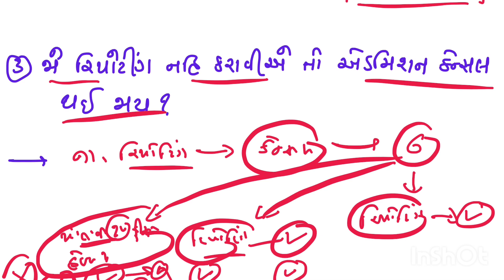Gujarat Medical BHMS&BAMS રિપોટીંગ નહીં કરો તો એડમિશન કેન્સલ?🥹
Your Query👇

medical choicefeeling gujarat
bams choicefeeling gujarat
bhms choicefeeling gujarat
bds choicefeeling gujarat
gujarat medical allotment letter
gujarat medical merit list
gujarat medical reporting
gujarat medical admission order
gujarat medical latest update
gujarat medical admission full detail video
Gujarat medical Updates third round rules
gujarat medical third round merit list
gujarat medical allotment
gujarat medical college reporting
gujarat medical admission process
gujarat medical clg how to apply
gujarat medical cutoff 2023
gujarat medical third round update
Gujarat medical counselling 2023
gujarat third round medical update
gujarat mbbs mop up round
gujarat bds mpo up round
guharat bhms first round
gujarat bams first round
gujarat medical full detail video
gujarat bhms full detail
gujarat bams full detail video
gujarat mbbs cutoff
gujarat bhms cutoff
guharat bds cutoff
gujarat bhms clg list
gujarat bams clg list
gujarat bds clg list
gujarat mbbs clg list
gujarat bams private clg
gujarat bams govt clg
mbbs private clg gujarat
gmers mbbs gujarat
bhms govt clg gujarat
gujarat private bhms clg list
gujarat third round advertisement 2023 medical
medical third round gujarat 2023
gujarat new mbbs clg list